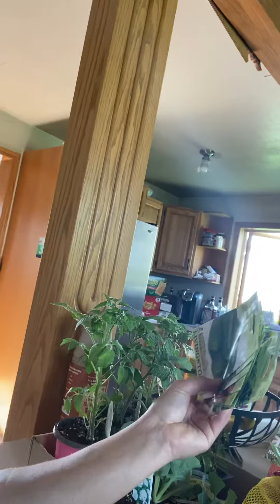Ready na mag tanim.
Mag tanim